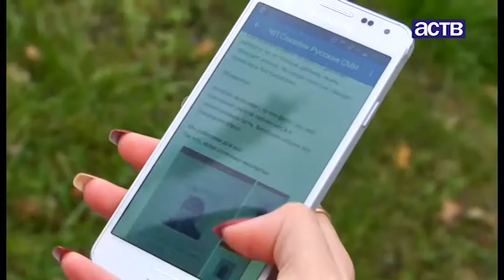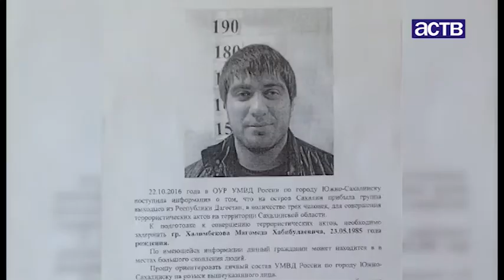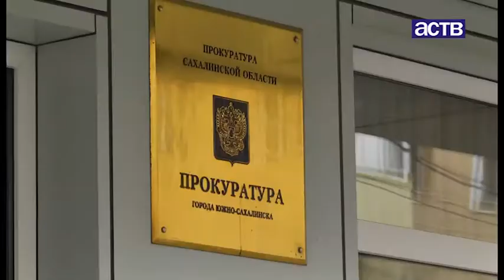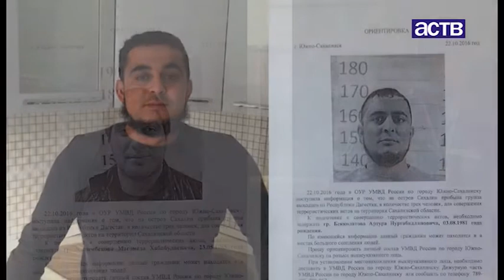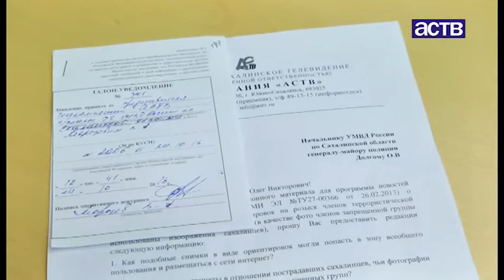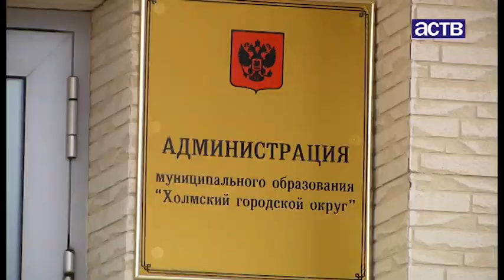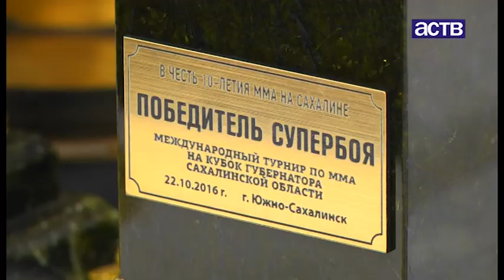Наш день: Юбилейный международный турнир по смешанным единоборствам прошел в Южно-Сахалинске